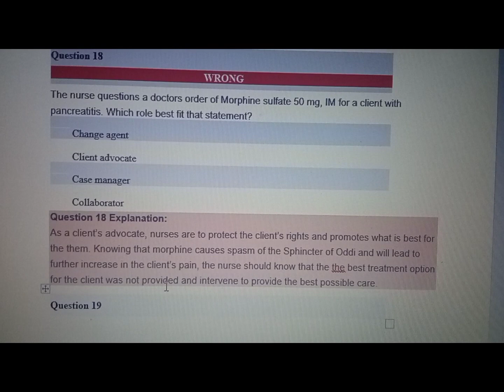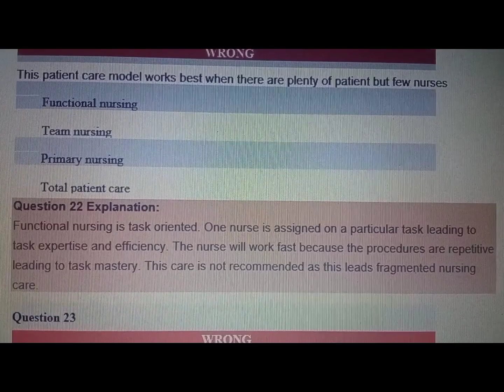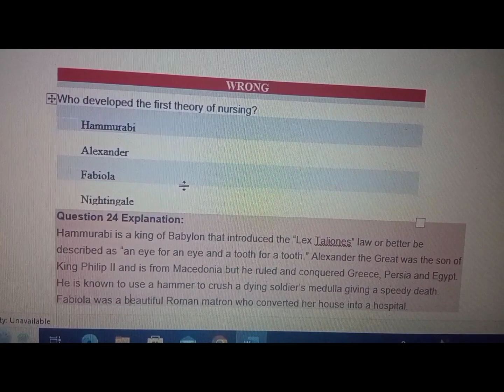MCQ PPSC exam preparation for head nurses BPS 17|important subjects in ppsc exam|negative marking